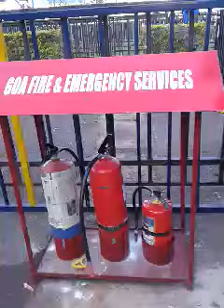Old Goa Feast ll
Old Goa Feast 3rd December 2021 ll